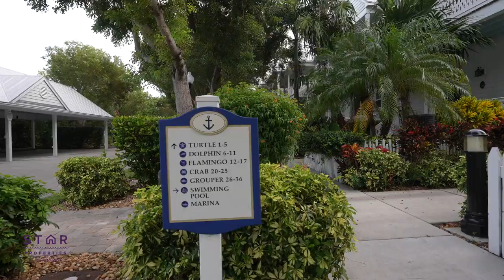indigo bliss at indigo reef 1080p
Book your next amazing vacation at this waterfront townhouse offering unforgettable water views and sunsets at Indigo Reef Resort in Marathon the Florida Keys. Pristine community offering a private boat slip, bayviews and palm tree lined swimming pool. Indigo Bliss is professionally Managed by local company Star Properties Destinations. 3 bedrooms, 3 bathrooms, soaring ceilings, fully stocked, comfortable and ready for your enjoyment!